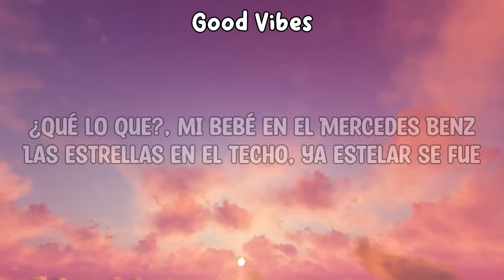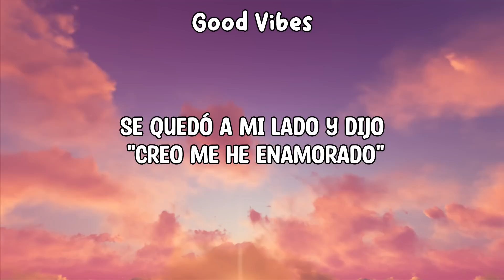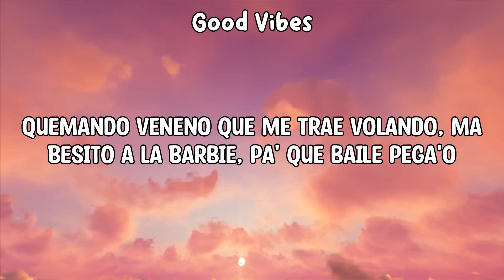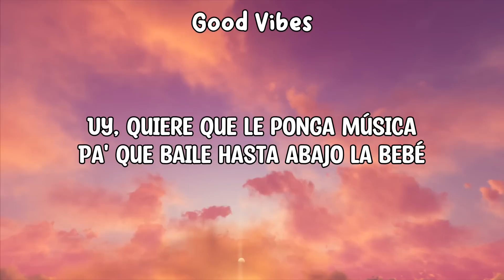Yng Lvcas & Peso Pluma - La Bebe (Remix) [Letra/Lyrics]🎵